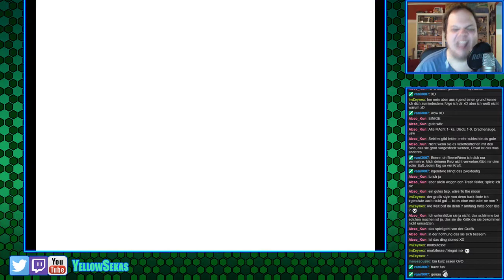[14] Pokemon Solar Light & Lunar Dark (Stream vom 07.10.2017)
Jedes Fangame hat seine Licht und Schattenseiten (did you see what I did there? oLo) - was wohl Solar Light/Lunar Dark zu bieten hat?
Livestreams!